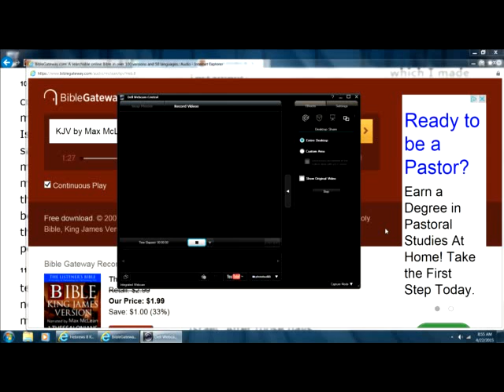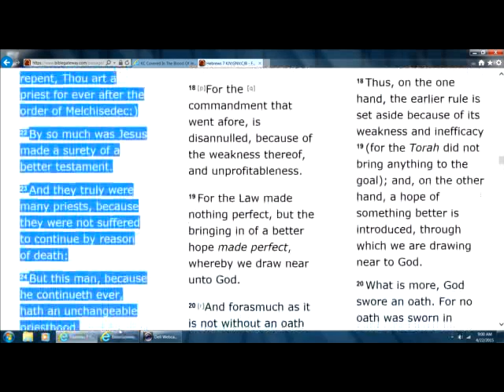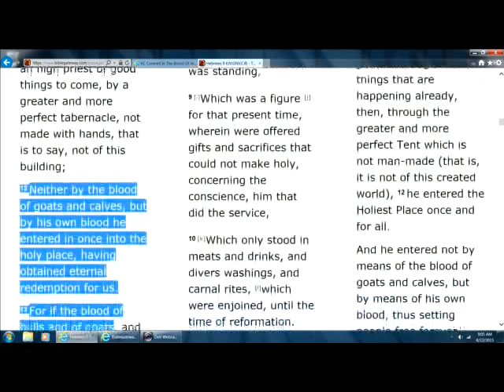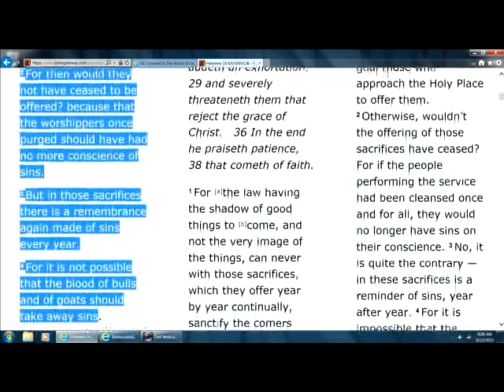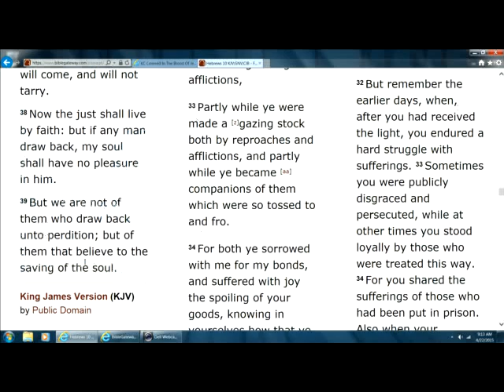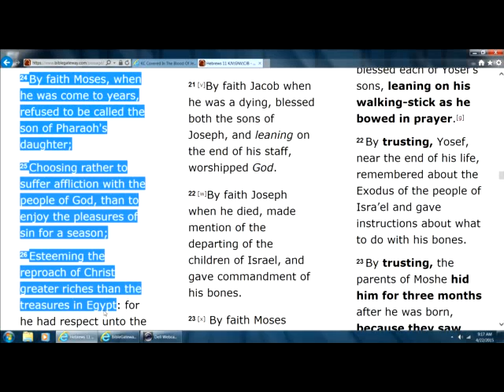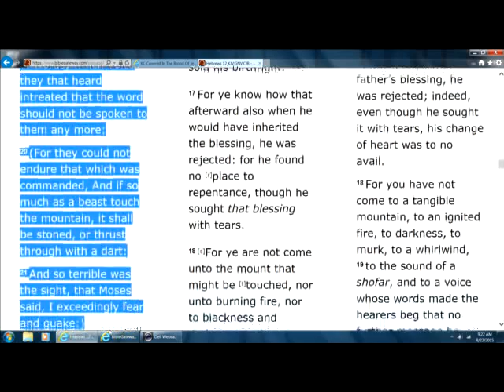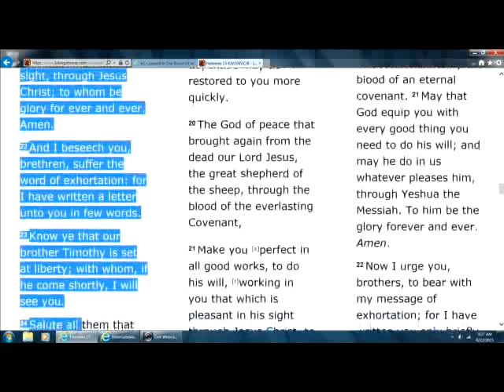For this is the covenant which I will make with the house of Isra’el, says Adonai:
Victory is in Yeshua Jesus New Covenant Testament ONLY :)13 By using the term, “new,” he has made the first covenant “old”; and something being made old, something in the process of aging, is on its way to vanishing altogether.
Hebrews 8 Complete Jewish Bible (CJB)
13 By using the term, “new,” he has made the first covenant “old”; and something being made old, something in the process of aging, is on its way to vanishing altogether.
8 For God does find fault with the people when he says,
“‘See! The days are coming,’ says Adonai,
‘when I will establish
over the house of Isra’el and over the house of Y’hudah
a new covenant.
9 “‘It will not be like the covenant
which I made with their fathers
on the day when I took them by their hand
and led them forth out of the land of Egypt;
because they, for their part,
did not remain faithful to my covenant;
so I, for my part,
stopped concerning myself with them,’
says Adonai.
10“‘For this is the covenant which I will make
with the house of Isra’el after those days,’
says Adonai:
‘I will put my Torah in their minds
and write it on their hearts;
I will be their God,
and they will be my people.
11 “‘None of them will teach his fellow-citizen
or his brother, saying, “Know Adonai!”
For all will know me,
from the least of them to the greatest,
12 because I will be merciful toward their wickednesses
and remember their sins no more.’”[c]
13 By using the term, “new,” he has made the first covenant “old”; and something being made old, something in the process of aging, is on its way to vanishing altogether.

7 For if that first covenant had been faultless, then should no place have been sought for the second.
8 For finding fault with them, he saith, Behold, the days come, saith the Lord, when I will make a new covenant with the house of Israel and with the house of Judah:
9 Not according to the covenant that I made with their fathers in the day when I took them by the hand to lead them out of the land of Egypt; because they continued not in my covenant, and I regarded them not, saith the Lord.
10 For this is the covenant that I will make with the house of Israel after those days, saith the Lord; I will put my laws into their mind, and write them in their hearts: and I will be to them a God, and they shall be to me a people:
11 And they shall not teach every man his neighbour, and every man his brother, saying, Know the Lord: for all shall know me, from the least to the greatest.
12 For I will be merciful to their unrighteousness, and their sins and their iniquities will I remember no more.
13 In that he saith, A new covenant, he hath made the first old. Now that which decayeth and waxeth old is ready to vanish away.

Hebrews 7 Complete Jewish Bible (CJB)
15 It becomes even clearer if a “different kind of cohen,” one like Malki-Tzedek, arises, 16 one who became a cohen not by virtue of a rule in the Torah concerning physical descent, but by virtue of the power of an indestructible life.
17 For it is stated,
“You are a cohen FOREVER,
to be compared with Malki-Tzedek.”[b]
18 Thus, on the one hand, the earlier rule is set aside because of its weakness and inefficacy
19 (for the Torah did not bring anything to the goal); and, on the other hand, a hope of something better is introduced, through which we are drawing near to God.
20 What is more, God swore an oath. For no oath was sworn in connection with those who become cohanim now;
21 but Yeshua became a cohen by the oath which God swore when he said to him,
“Adonai has sworn and will not change his mind,
22 Also this shows how much better is the covenant of which Yeshua has become guarantor.

Hebrews 12:3 For consider him that endured such contradiction of sinners against himself, lest ye be wearied and faint in your minds.
4 Ye have not yet resisted unto blood, striving against sin.
Hebrews 12 Complete Jewish Bible (CJB)
3 Yes, think about him who endured such hostility against himself from sinners, so that you won’t grow tired or become despondent. 4 You have not yet resisted to the point of shedding blood in the contest against sin.
5 Also you have forgotten the counsel which speaks with you as sons:
“My son, don’t despise the discipline of Adonai
or become despondent when he corrects you.
6 For Adonai disciplines those he loves
and whips everyone he accepts as a son.”

13 By using the term, “new,” he has made the first covenant “old”; and something being made old, something in the process of aging, is on its way to vanishing altogether.Hebrews 8 Complete Jewish Bible (CJB)